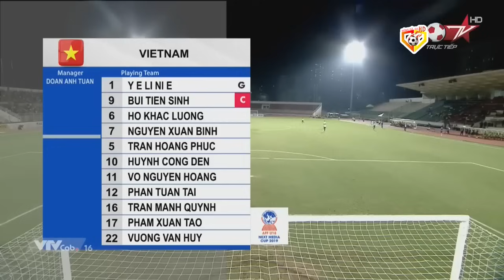🔴 Trực Tiếp | U18 Việt Nam - U18 Malaysia| Quyết Tâm Đả Bại Đối Thủ Để Vượt Qua Bảng Tử Thần